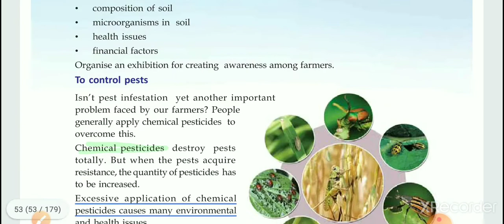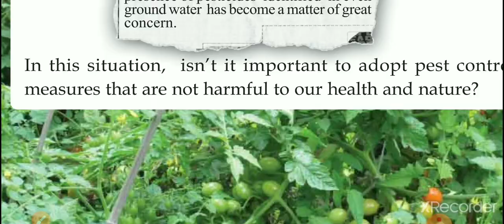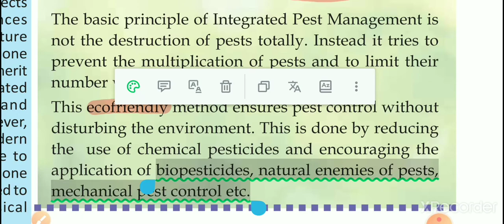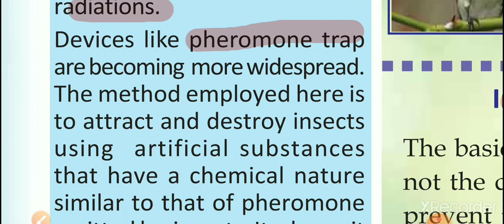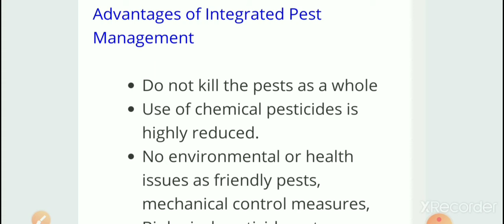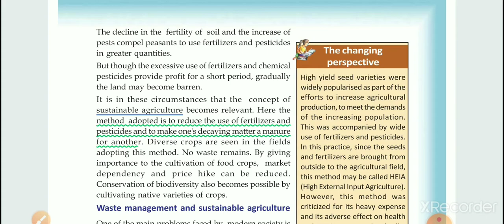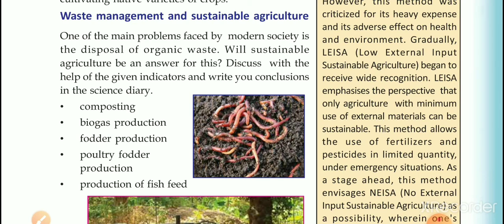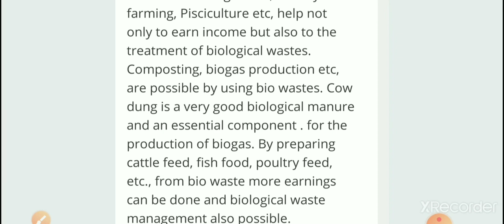Biology,class 8,chapter 3, part 3,let's regain our fields- IPM,waste management, sustainable -scert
Kerala syllabus ഹൈസ്കൂൾ ക്ലാസ്സിലെ biology അടിസ്ഥാനമാക്കി തയ്യാറാക്കിയ വീഡിയോകൾ.
പഠഭാഗത്തെ വസ്തുതകൾ, പ്രവർത്തനങ്ങൾ ,
 പരീക്ഷ അടിസ്ഥാനമാക്കിയ Q&A
study ടിപ്സ്
എന്നിവ ഉൾപ്പെടുത്തിയിരിക്കുന്നു.📚👍🏻👍🏻

class-8biology